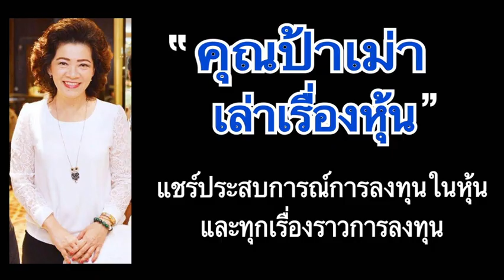EP. 15 หยั่งกำลังหุ้น l กูรูหุ้นพันล้าน l สุดยอดวิชาลงทุน l เสี่ยยักษ์ 27 ตอนโดย พีร์ บุญชนะวิวัฒน์